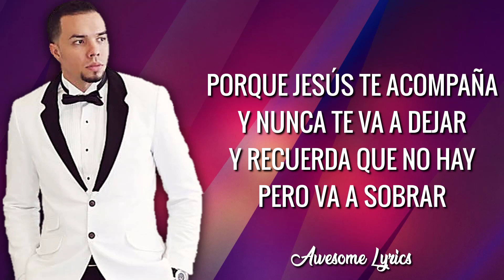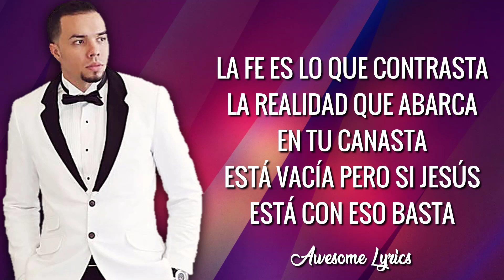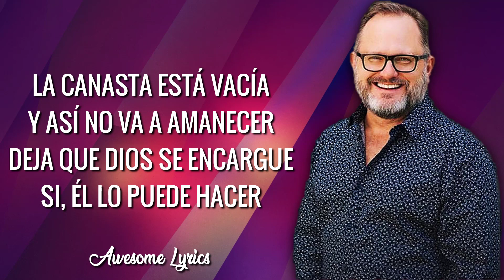No Hay Pero Va a Sobrar - Alex Zurdo ft. Marcos Witt | Letra